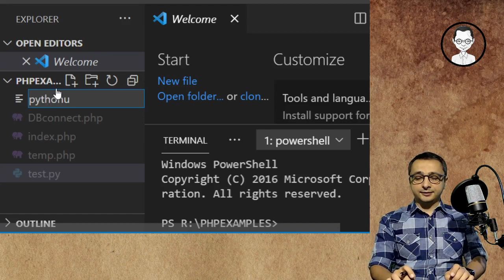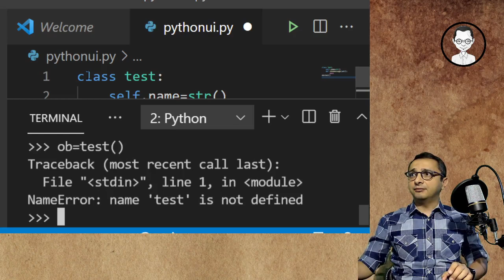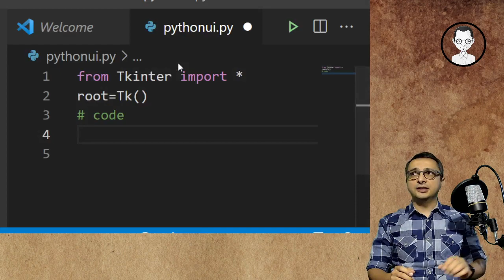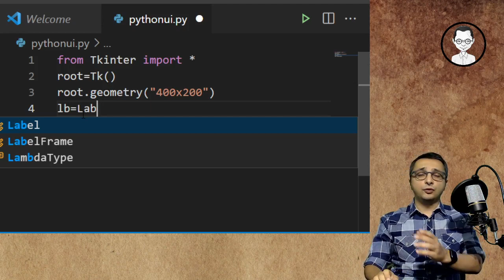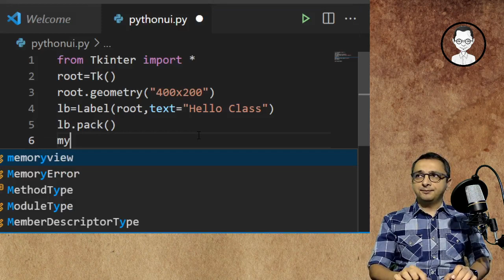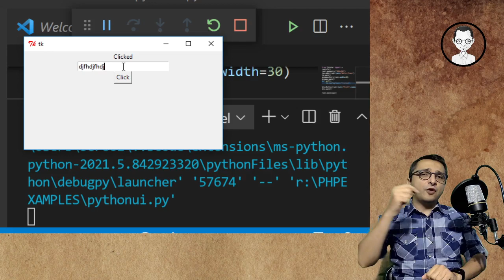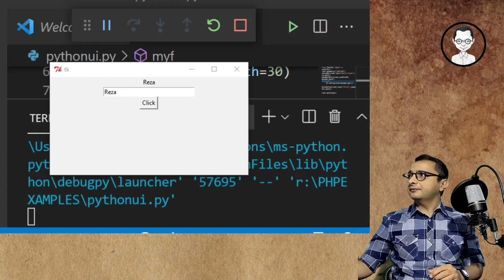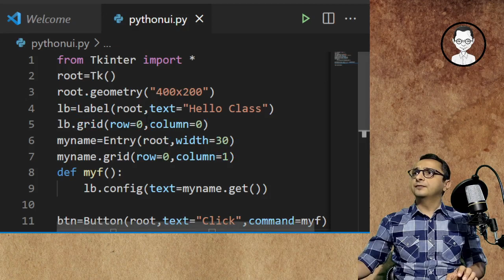طراحی واسط گرافیکی با پایتون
در این آموزش از مجموعه آموزش های برنامه نویسی با پایتتون در باره روش طراحی واسط گرافیکی با استفاده از پایتون صحبت خواهیم کرد ، همانطور که می دانید اکثر پروژه هایی که برای کاربران معمولی نوشته می شوند برای ارتباط با کاربران از واسط های گرافیکی استفاده می کنند ، در این آموزش سعی خواهم کرد روند ایجاد یک واسط گرافیکی ساده را قدم به قدم توضیح دهم
00:00 مقدمه ای بر استفاده از کلاس ها
07:00 اضافه کردن کتابخانه
14:00 Label
16:00  button
17:00 TextBox
20:00 اضافه کردن تابع به کلیک
26:00 چیدمان المان ها